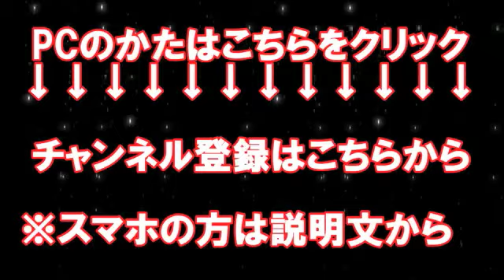【閲覧注意】意味がわかると怖い画像 まとめ⑤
【閲覧注意】意味がわかると怖い画像　まとめ

実際に起きた、凶悪事件、事故、衝撃映像、感動する話など、
日々の生活のアクセントになる話題や雑談のネタをお伝えします。

中には、グロテスクな物やショッキングな物もありますので、

毎日新しい情報をどんどんアップしていく予定ですので、
見逃さないためにも、ぜひ、番組動画の最後にある

また、何かご意見、ご感想があれば、お気軽にコメント下さい！！

皆さんにおススメしたい動画
（さまざまなジャンルの動画を紹介しています）

【閲覧注意】シリーズ